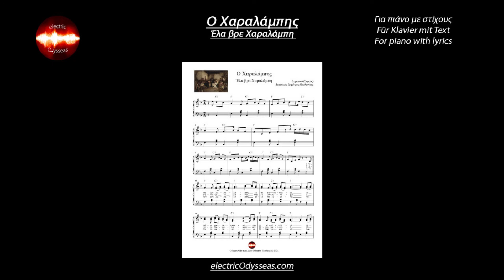Ο Χαραλάμπης (Έλα βρε Χαραλάμπη)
Δημοτικό/Παραδοσιακό
για πιάνο με στίχους

Arrangement for Piano with lyrics: electricOdysseas (Dimitris Theologitis)